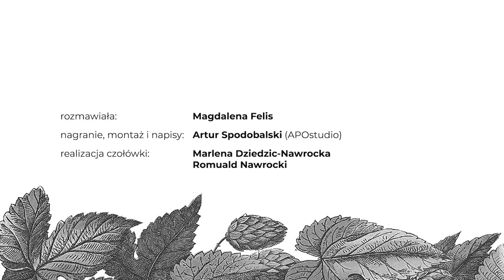Andrzej Grabarczyk – rozmowa z cyklu "Mój sąsiad artysta, czyli sztuka za/ścianką"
O teatralnej rodzinie, sąsiadach z Warszawy i Legionowa oraz o ważnych życiowych lekcjach opowiada ANDRZEJ GRABARCZYK.

Rozmawiała: Magdalena Felis
Nagranie, montaż i napisy: Artur Spodobalski (APOstudio)
Realizacja czołówki: Marlena Dziedzic-Nawrocka i Romuald Nawrocki
W nagraniu użyto fragmentów utworów:
„Walc kwiatów” z baletu „Dziadek do orzechów” Piotra Czajkowskiego, "Haydn 76 #2-1" Mike'a Blocka
a także fotografie Pawła Matyki (źródło Zygmunta Rytki oraz materiały prasowe Teatru Kwadrat.

Bardzo dziękujemy Instytutowi Teatralnemu im. Zbigniewa Raszewskiego oraz Teatrowi Kwadrat za udostępnienie materiałów.

Dziękujemy również MOK Legionowo za udostępnienie sali widowiskowej do nagrania.

Andrzej Grabarczyk ‒ aktor, absolwent Akademii Teatralnej im. Aleksandra Zelwerowicza w Warszawie. Występował na scenie warszawskich teatrów Komedia i Na Woli, obecnie aktor Teatru Kwadrat. Zagrał m.in. w filmach: „Grzeszny żywot Franciszka Buły”, „Był jazz”, „Na straży swej stać będę”, „Umarłem, aby żyć”, „Zabij mnie, glino”, „Lawa” czy „Pamiętnik znaleziony w garbie”; znany z roli Jerzego Chojnickiego w telenoweli „Klan”.